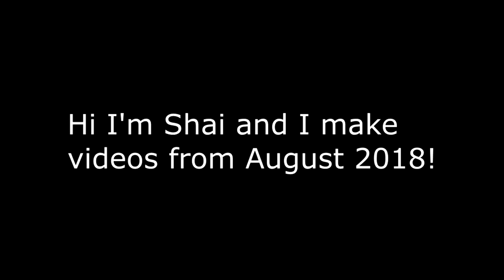VRChat: Drunken Text to Speech